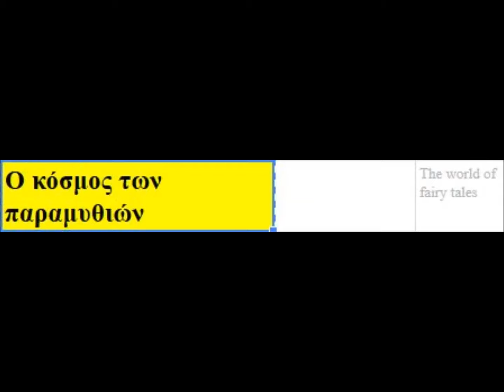Ο κόσμος των παραμυθιών